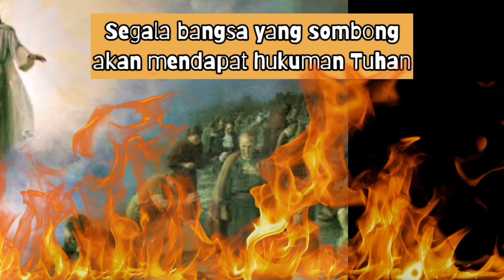NABI OBAJA MENYAMPAIKAN PESAN KEPADA BANGSA EDOM | Cerita Alkitab sekolah Minggu Eps. 95 (Obaja 1)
Shalom Change Kids,

Mari kita dengarkan isi kitab Obaja pasal 1.
Obaja adalah nabi Tuhan dari Yehuda. Obaja menyampaikan teguran dan hukuman Tuhan kepada bangsa Edom. Bangsa Edom berbuat jahat pada bangsa Israel padahal Bangsa Edom adalah saudara bangsa Israel. Tuhan akan membuat kejahatan dan kesombongan bangsa Edom berbalik kepada mereka sendiri.

Image credit
-Power Bible Comic by Kim Shin-Joong